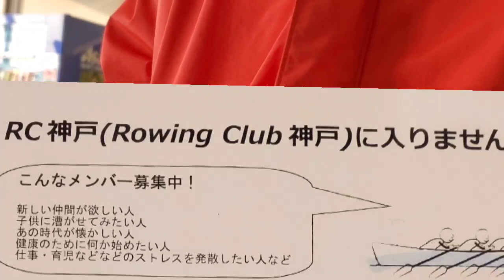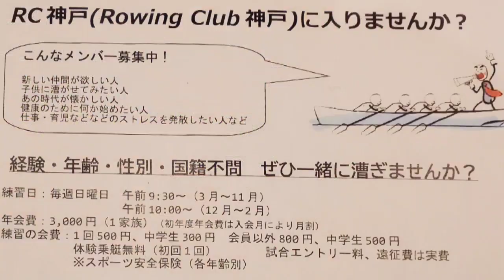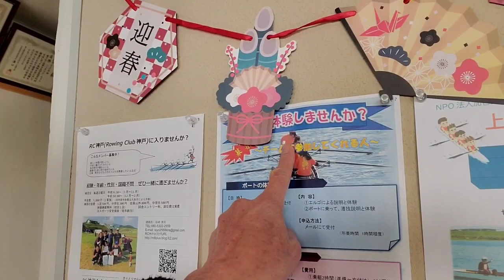ボート初体験。寒いのは嫌い! その1 しかし、加古川市立漕艇センター「初漕ぎ」に参加しました。vol.901幻想的な加古川河川敷に遭遇 Lucky TRY ❗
ボート競技は、ローイング、漕艇、端艇、競漕とも呼び、座席が前後に動きオールを使って脚力で進む船でレースをする競技である。 ボート競技が盛んに行われている地域は発祥の地である欧米諸国である。日本では、学生や実業団の競技が主流である。 〈ウィキペディア〉